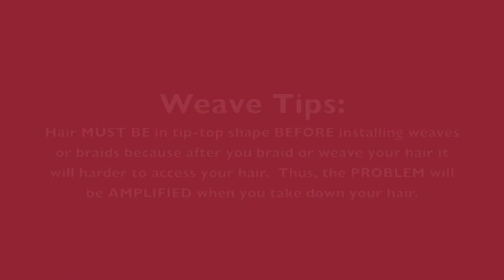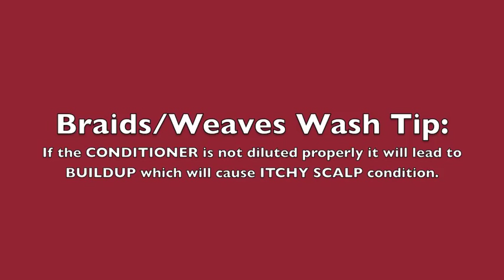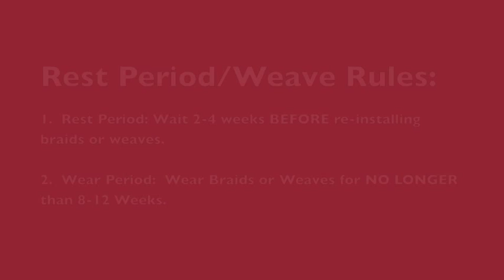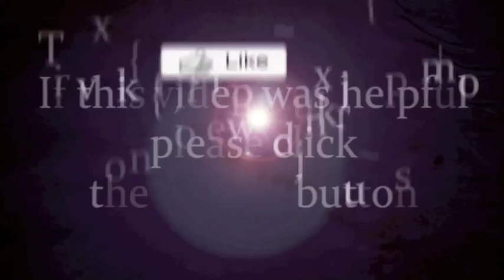Science Black Hair Pages 143-167: Braids, Weaves, Puffs & Hair Trims (Book Review)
Join the Book Club.  Order The Science of Black Hair
Protective Styling.  Do you know the DOs & DON'Ts of pony tails, puffs, weaves, and braids? Also watch and learn the scientific rules on trimming natural hair! Please share your "aha" moments.